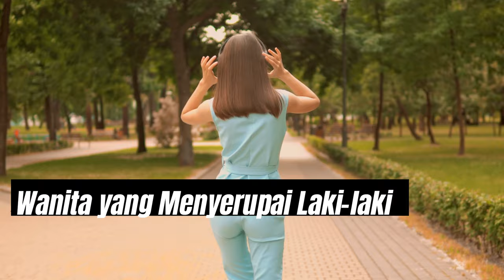3 GOLONGAN CALON PENGHUNI NERAKA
3 GOLONGAN CALON PENGHUNI NERAKA

Surga merupakan tempat yang sangat diidam-idamkan oleh setiap umat Muslim di seluruh penjuru dunia, tak terkecuali kita, Sedangkan, neraka ialah tempat yang tidak ingin dikunjungi siapapun karena siksaan di dalamnya yang begitu pedih.

Meski hari di mana saat pembalasan belum tiba, namun Rasulullah telah mengisyaratkan beberapa golongan calon penghuni neraka.
 Akan tetapi, meskipun tiga golongan ini dikategorikan sebagai calon penghuni neraka, bukan berarti mereka akan kekal didalamnya, Karena sejatinya, orang yang mempunyai dosa yang sangat besar, tidak akan kekal di dalam neraka selama ia masih memiliki iman sebesar biji zarah di dalam hatinya.
Apa Saja Golongan Calon Penghuni Neraka?  Berikut kajian bahasannya!
Golongan Pertama: Orang yang Durhaka Terhadap Orang Tua
Orang tua merupakan sosok yang wajib kita taati dan hormati setelah Allah, dan Rasulullah. Kasih sayang kedua orang tua tidak pernah luput setiap saat, Mulai dari kecil hingga dewasa sekalipun, mereka tidak akan pernah berhenti menyayangi kita.
Oleh karena itu, tidak sepantasnya bagi seorang anak jika ia berbuat durhaka pada orang yang sudah merawatnya dengan tulus tersebut. Allah sangat mengutuk perbuatan durhaka, Seorang anak yang tega berbuat durhaka, maka ia harus siap-siap menanggung siksaan yang amat pedih, Tidak hanya di dunia, melainkan juga di akhirat.
Golongan Kedua: Wanita yang Menyerupai Laki-laki
Golongan calon penghuni neraka selanjutnya ialah, wanita yang menyerupai laki-laki. Di zaman yang tengah memasuki era modern ini, media masa kerap membesar-besarkan persamaan hak antara laki-laki dengan perempuan.
Hal ini disebut dengan istilah emansipasi. Padahal dari sudut pandang Islam telah mengatur adanya perbedaan antara laki-laki dengan perempuan.
Golongan Ketiga: Dayuts
Dayuts memiliki arti orang yang membiarkan adanya kejelekan dalam rumah tangganya.
Sebagai pemimpin kepala keluarga, seorang ayah hendaknya bertanggung jawab dalam menjalankan tugasnya, Ia wajib membimbing istri dan anak-anaknya pada jalan yang selalu diridhoi Allah.
Tidak hanya itu, seorang ayah juga bertugas dalam menciptakan kondisi keluarganya damai, tentram, sejahtera serta selalu dalam rahmat Allah.